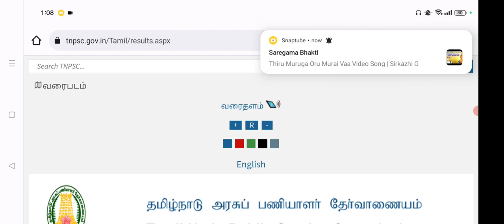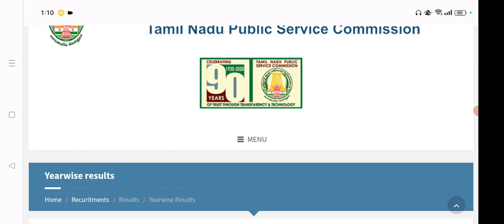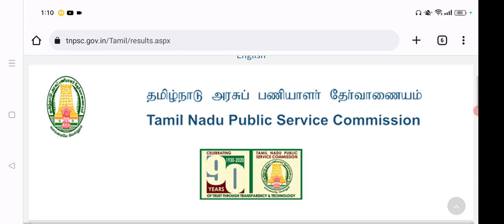🔴TNPSC GROUP 4 Ranking List Update || Tnpsc Group 4 Result date 2023 || 18600 vacancy increase தகவல்